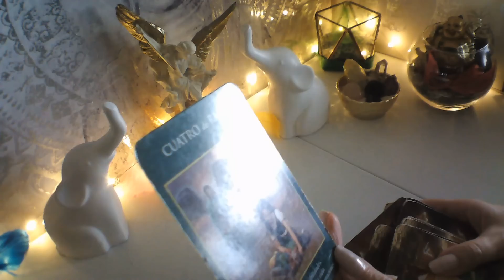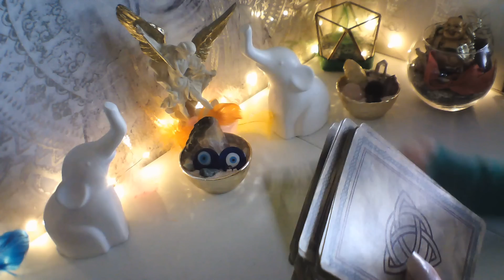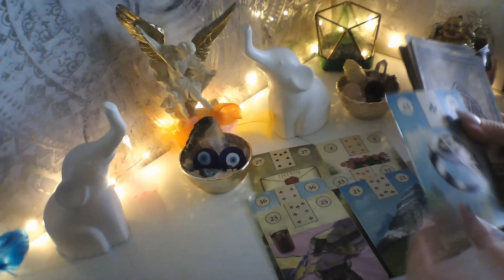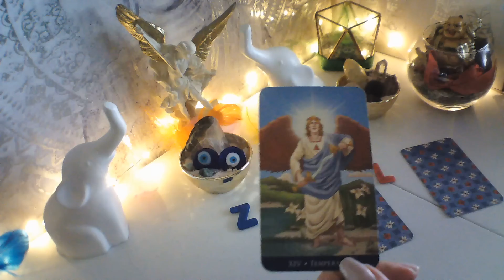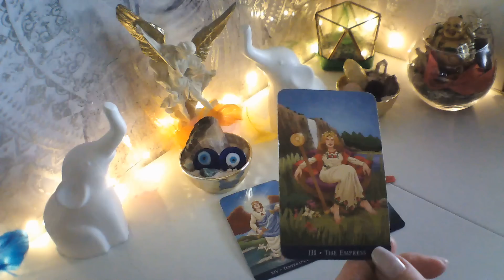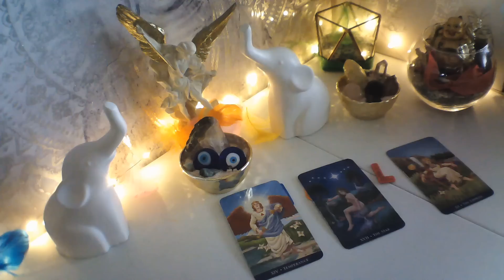SAGITARIO☕ HOY SE HUMILLA ANTE TI😜💋 SIGUE ENAMORAD@💓 ENCUENTRO PASIONAL#sagitariotarot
consultastarot para consultas personalizadas y privadas, mi equipo de profesionales están a tu disposición las 24 h, de lunes a domingo los 365 días, telefonos USA + 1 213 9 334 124 MÉXICO+ 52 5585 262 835 España 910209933 Resto del 🌍+ 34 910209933 Bienvenid@s a Tarot Alma Gitana, si te gusta te invito a suscribirte, me regales un like 👍 y compartas mis videos, activa 🔔 en cada vídeo, para que recibas todos mis vídeos Mucho Cuidado con personas que se hagan pasar por mi, muchas gracias por seguirme, un enorme abrazo de luz y bendiciones.